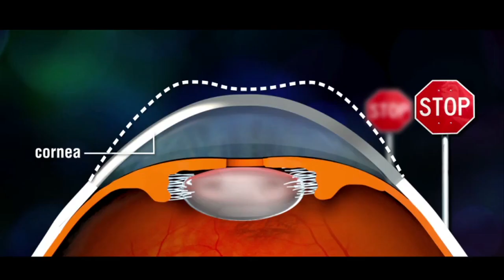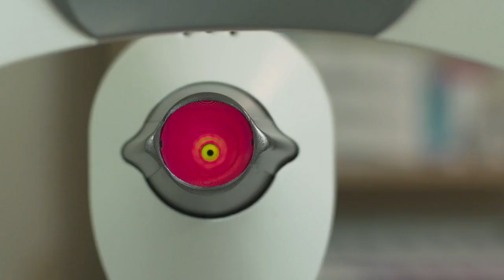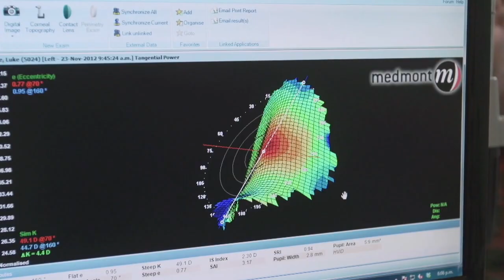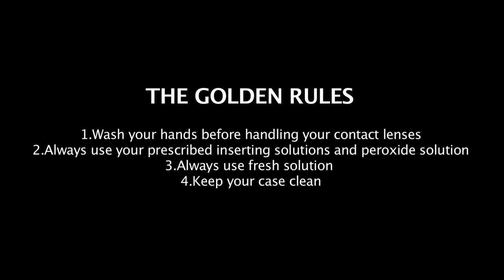About Ortho K (Orthokeratology)